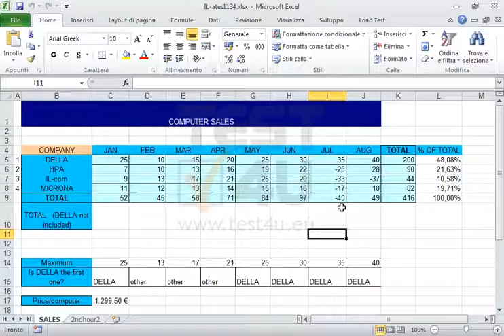Seleziona l'intervallo di celle B1:K9 e impostalo come area di stampa.